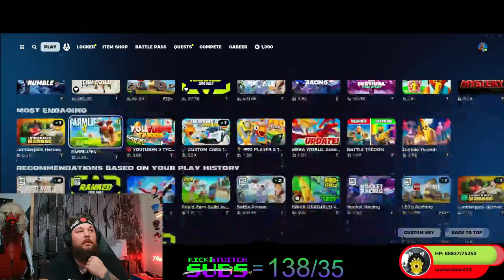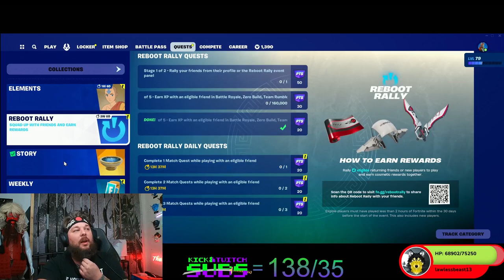🔴 Fortnite Friday Shenanigans: 22 KILLS!!!